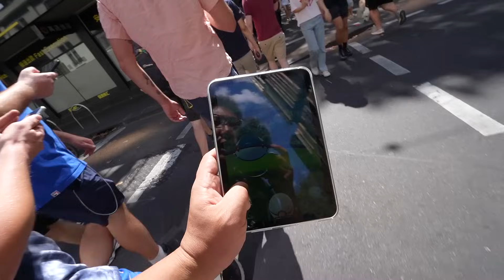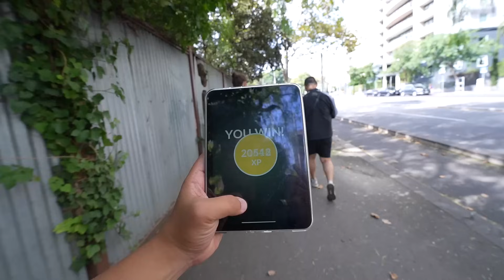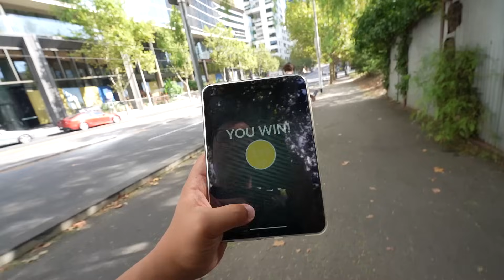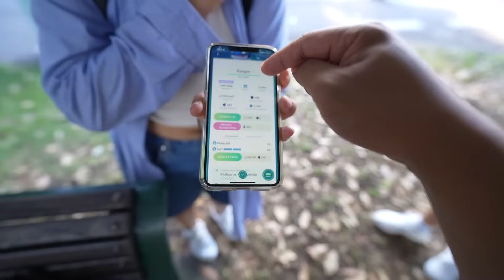4 SHUNDO Kyogres on Primal Kyogre Raid Day in Melbourne! - Pokemon GO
Today, we got the chance to raid Primal Kyogre for 3 hours straight. As we spent our time raiding with the community in Melbourne, Australia, some trainers were really lucky to get themselves a Shundo Kyogre from the raid. This was how the day went for us...